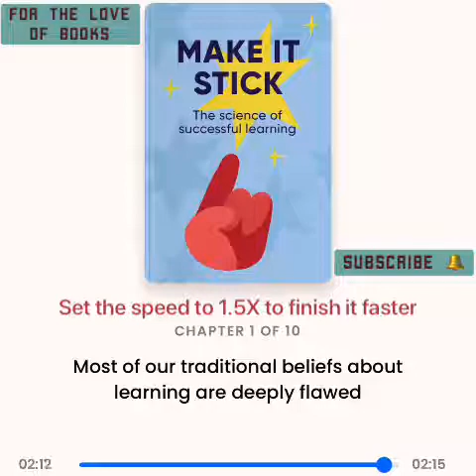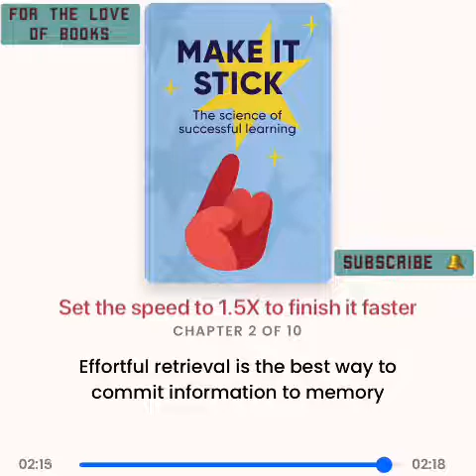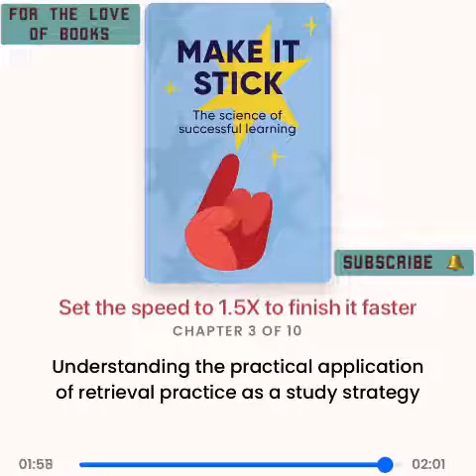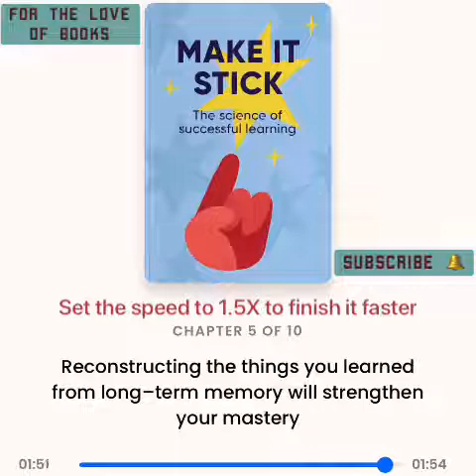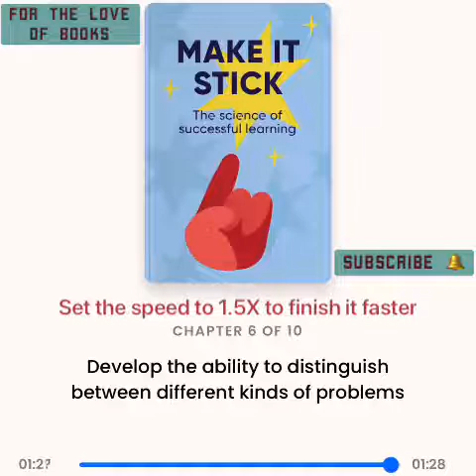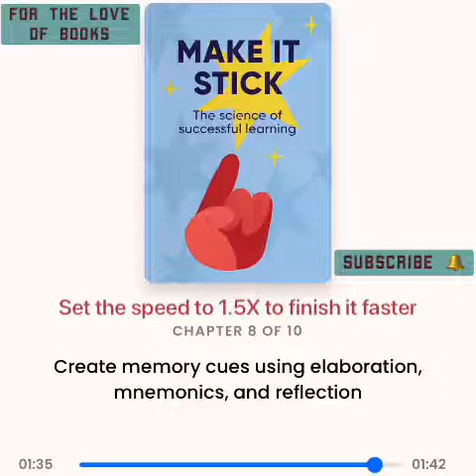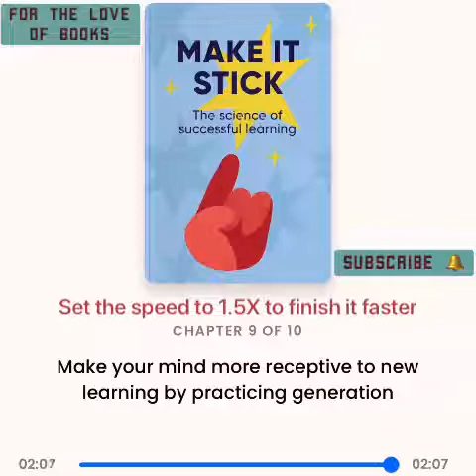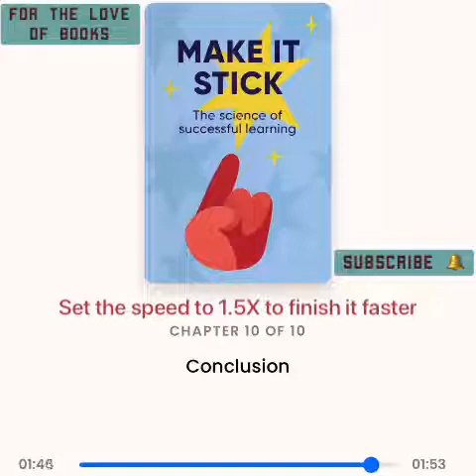Make it Stick: The Science of Successful Learning | by Peter C. Brown | Audio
Drawing on cognitive psychology and other fields, Make It Stick offers techniques for becoming more productivelearners and cautions against study habits and practice routines that turn out to be counterproductive. The bookspeaks to students, teachers, trainers, athletes and all those interested in lifelong learning and self-improvement.To most of us, learning something "the hard way" implies wasted time and effort. Good teaching, we believe, shouldbe creatively tailored to the different learning styles of students and should use strategies that make learning easier.Make It Stick turns fashionable ideas like these on their head. Drawing on recent discoveries in cognitive psychologyand other disciplines, the authors offer concrete techniques for becoming more productive learners.Memory plays a central role in our ability to carry out complex cognitive tasks, such as applying knowledge toproblems never before encountered and drawing inferences from facts already known. New insights into howmemory is encoded, consolidated and later retrieved have led to a better understanding of how we learn. Grapplingwith the impediments that make learning challenging leads both to more complex mastery and better retention ofwhat was learned.Many common study habits and practice routines turn out to be counterproductive. Underlining and highlighting,rereading, cramming and single-minded repetition of new skills create the illusion of mastery, but gains fade quickly.More complex and durable learning come from self-testing, introducing certain difficulties in practice, waiting to restudynew material until a little forgetting has set in and interleaving the practice of one skill or topic with another.Speaking most urgently to students, teachers, trainers and athletes, Make It Stick will appeal to all those interestedin the challenge of lifelong learning and self-improvement.